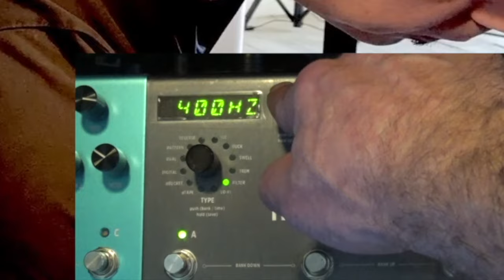HOTONE SOUL PRESS 2 EXP VOL WHA TEST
Mon avis sur la HOTONE SOUL PRESS 2 !